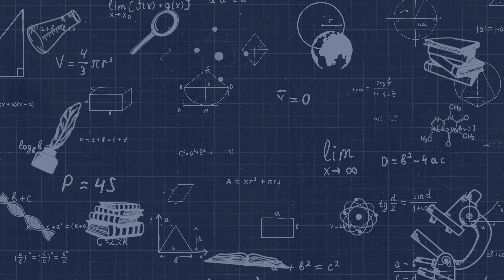Aralık Ayında Ders Çalışmak Neden Zor? | Neye Dikkat Etmeli?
Aralık ayında nasıl ders çalışmalı? Ders çalışırken nelere dikkat etmeli? Bu ayında en büyük farkı ne? Hepsi ve daha fazlasının cevabını bu videomuzda bulabilirsin! ✨